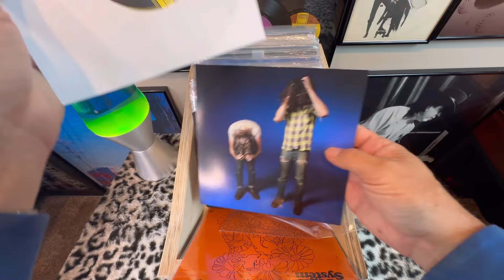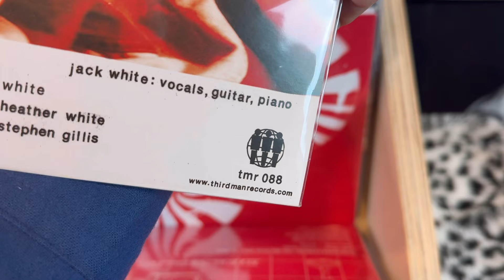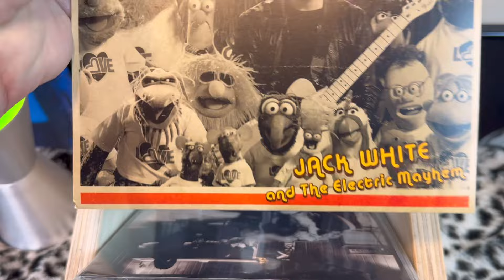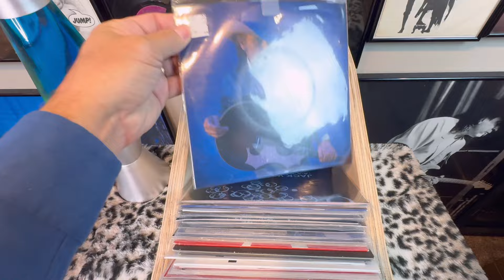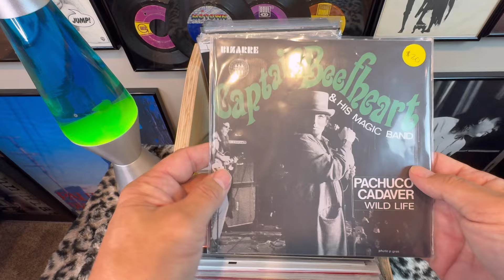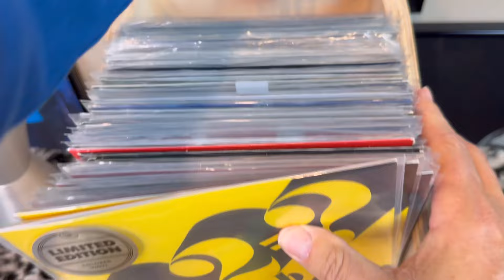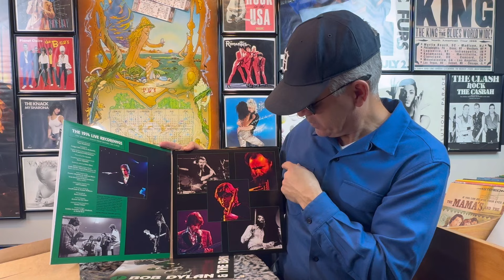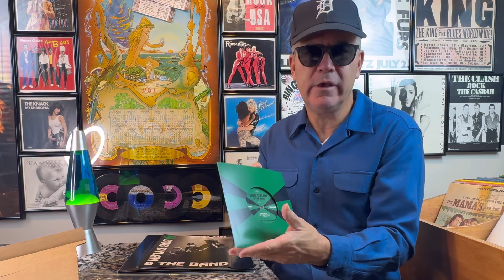How to Collect Vinyl Records - New & Old @RockMine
How to Find Buy Collect & Sell Rare Old 45rpm Records! Rock Rhythm & Blues Soul Jazz Gems Weekly - Classic 45s and LPs Along the Way!